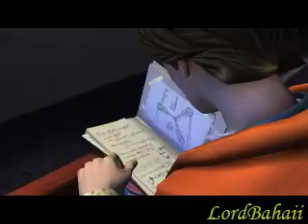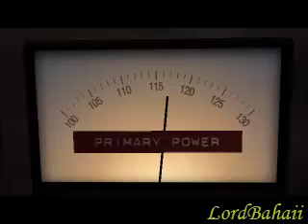I'll Play Back To The Future The Game -Episode 1- Part 1